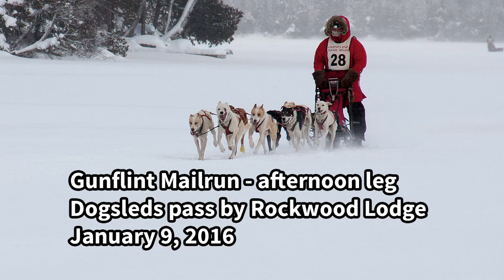gunflint mailrun afternoon 2016 01 09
The 8 dog teams on their second leg leaving Trail Center crossing Poplar in front of Rockwood Lodge and Outfitters.